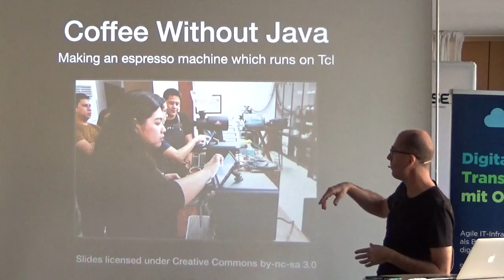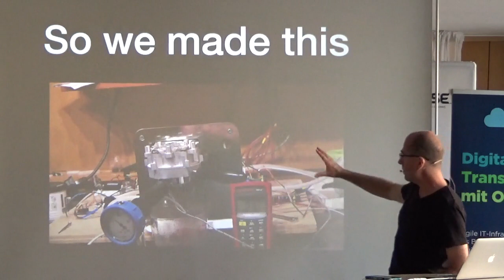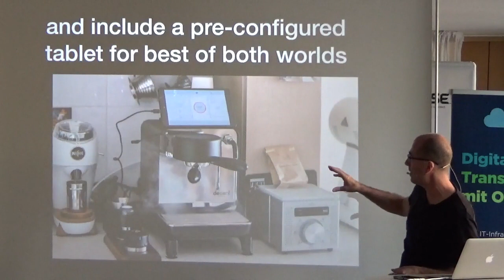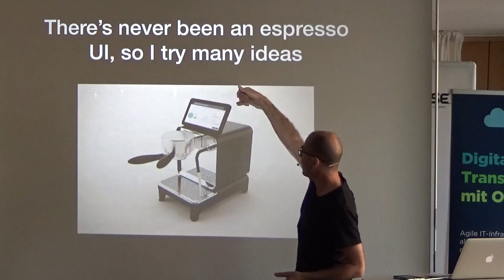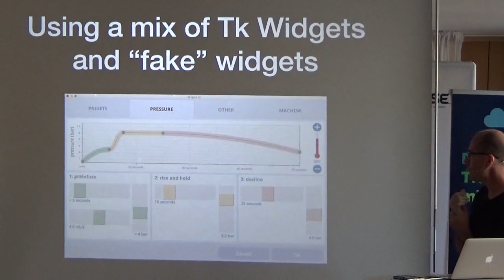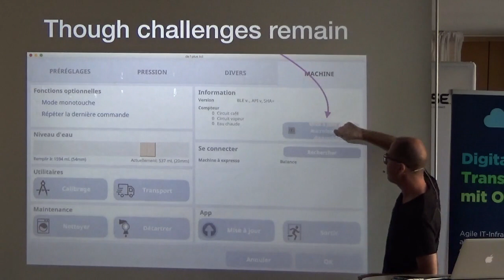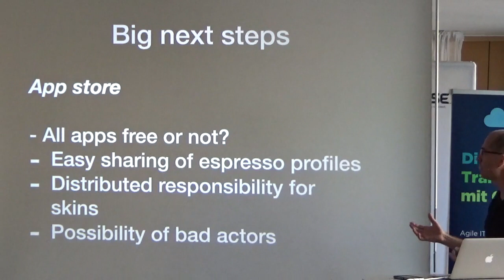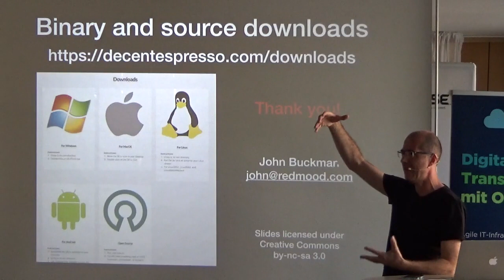EuroTcl2019: Coffee Without Java - Making an espresso machine which runs on Tcl (John Buckman)